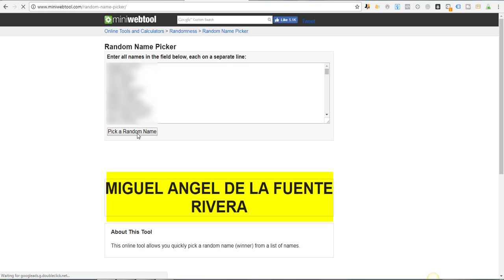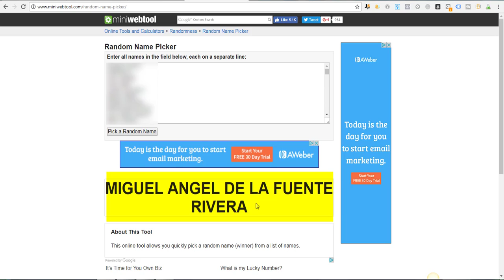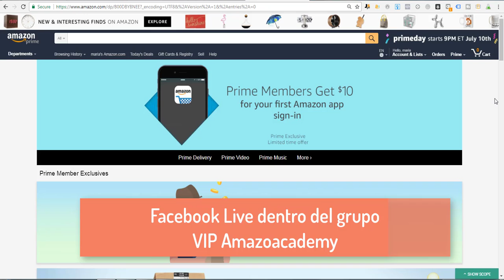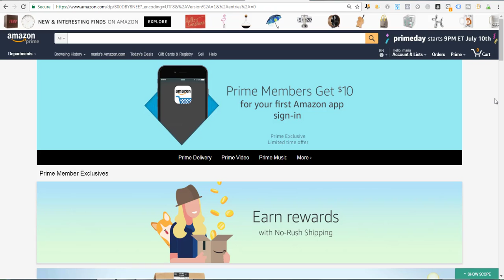Técnica Ninja! Ganador Ecomcrush y mas!